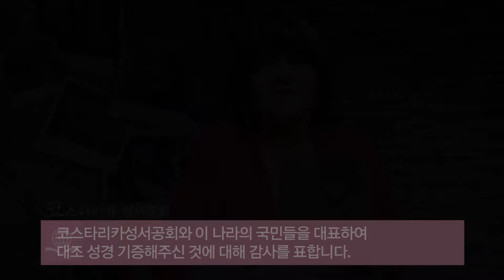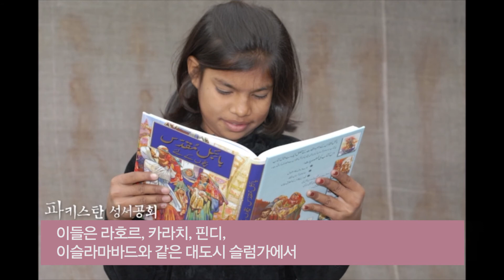하나님의 은혜에 힘입어 성경을 보냅니다!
한국교회의 후원으로 파키스탄에 우루두어 성경 7,000부와 볼리비아, 과테말라, 온두라스, 파나마, 페루, 도미니카, 파라과이, 에콰도르, 콜롬비아, 코스타리카에 한서대조 성경 3,500부 그리고 러시아, 우즈벡, 카작, 키르키즈탄에 한러대조 성경 23,070부를 기증하였습니다.

우루두어 성경은 파키스탄성서공회를 통해 낮은 임금으로 성경을 구할 수 없는 사람들에게 무료로 보급되고, 이슬람권 지역에 살고 있는 성경이 필요한 사람들에게 전달될 예정입니다.

한서대조 성경 3,500부와 한러대조 성경 23,070부는 스페인어권 남미 지역과 러시아어권 중앙아시아 지역에서 한글로 성경을 읽고 싶어 하는 성도들에게 은혜의 단비가 될 것입니다. 또한 이 성경들은 한국어를 배우고 싶어 하는 사람들을 위한 성경공부 모임에 사용될 예정입니다.